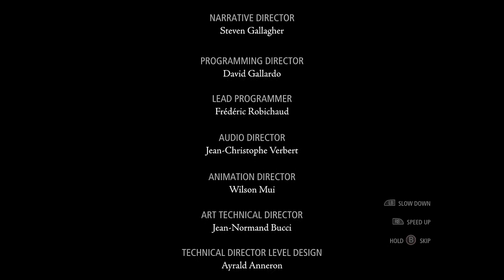Thief Walkthrough: Part 16 - Chapter 8 (Τhe dawn's light) [Ending]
Το φινάλε του Thief
Player: Gaming Recipe